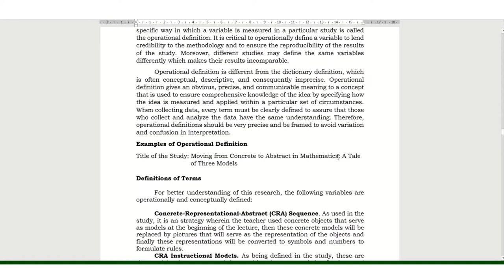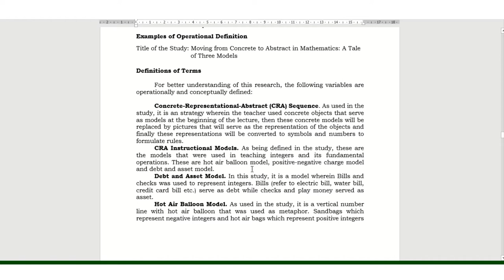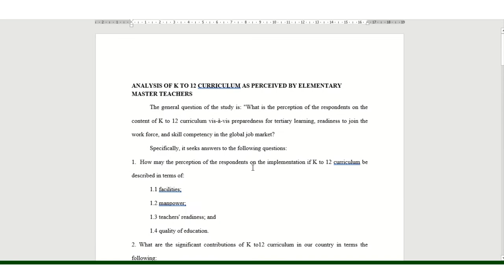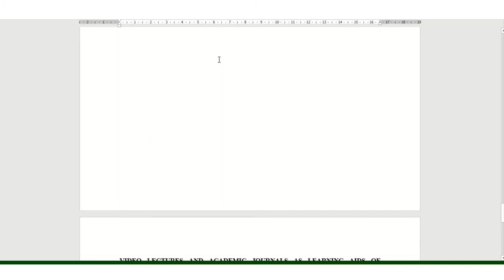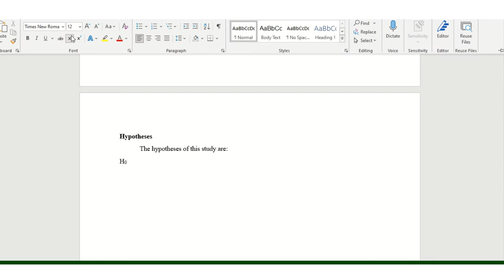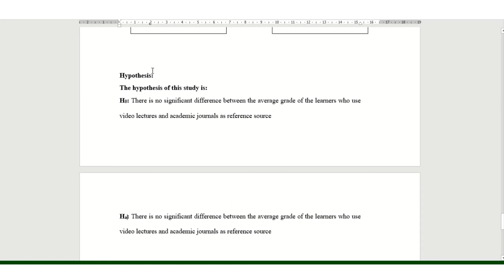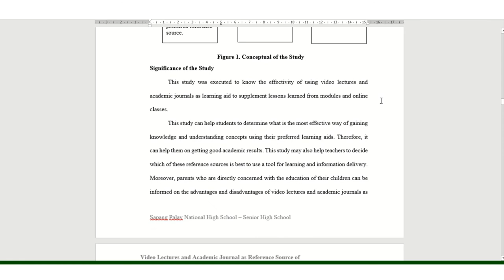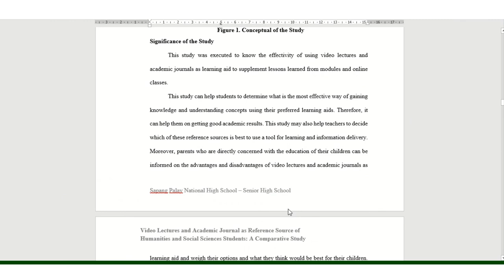HYPOTHESIS | ASSUMPTION | DEFINITION OF VARIABLES | SIGNIFICANCE OF THE STUDY | RESEARCH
Para sa makikinuod na hindi ko student,
Ang video na ito ay pang senior high lang kaya wag kang mag expect ng pang PhD okay? Kung hindi ka masaya, wag ka mag rant sa comment section. Sipain mo nalang paalis ang sarili mo sa channel ko utang na loob. Para ito sa mga students ko kaya wag mo hanapin ang turo ng teacher mo sa style ko

Tumatanggap ako ng consultation, hindi libre sa hindi ko student. Ayos ba???